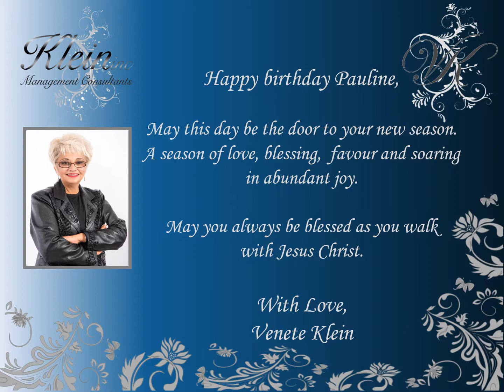Happy Birthday Pauline